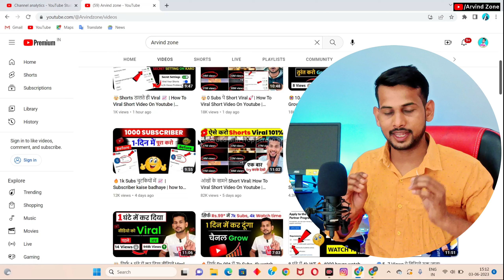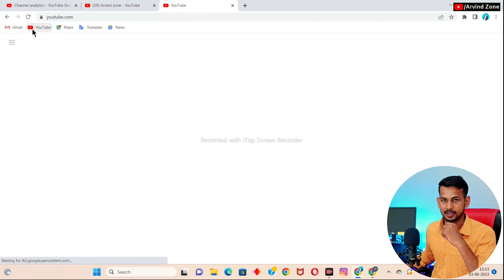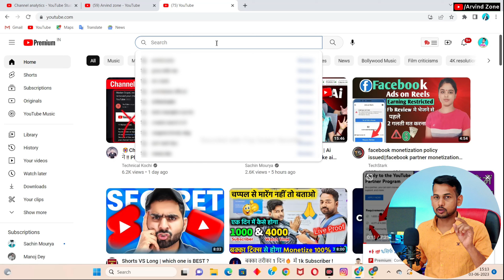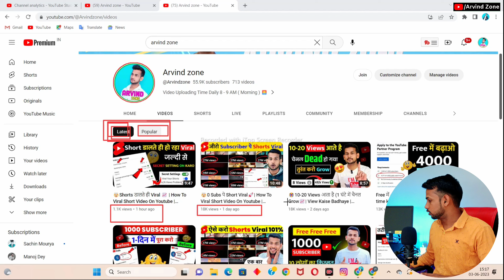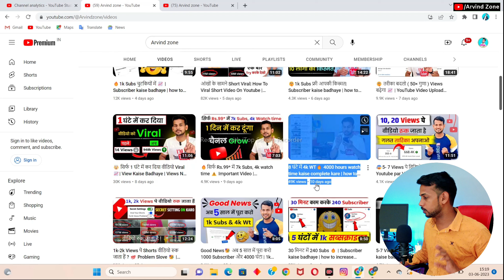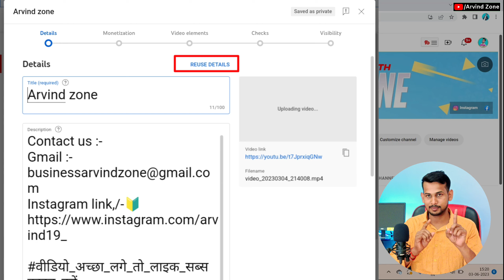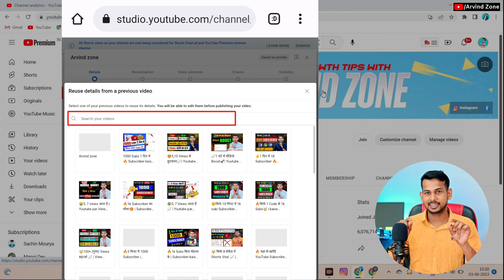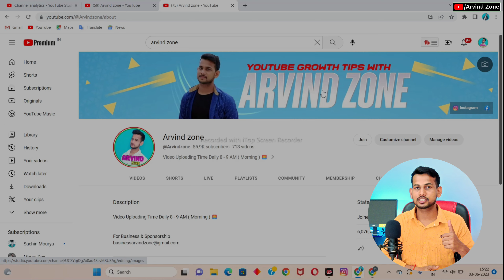Views Down Problem को करो ठीक 📈| View Kaise Badhaye | Views Nhi Aa Raha Hai To Kya Karen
Views Increase From This Keyword 🤫👇

1. views kaise badhaye
3. view kaise badhaye youtube par
5. views kaise badhaen
6. youtube par views kaise badhaye